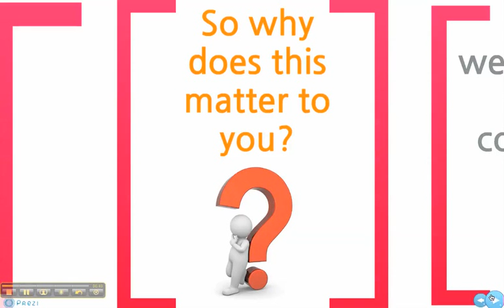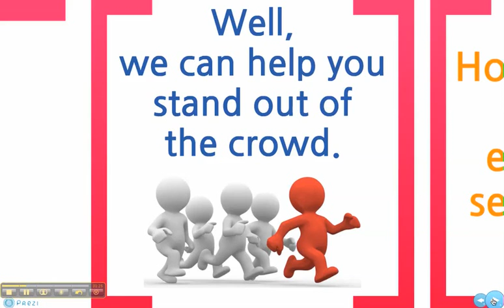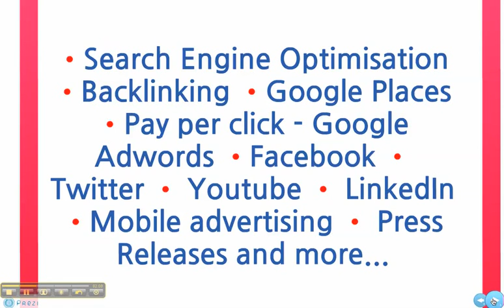Original Old Web Design Sydney Video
Sharing a bit of history of how Google used to appear on search.